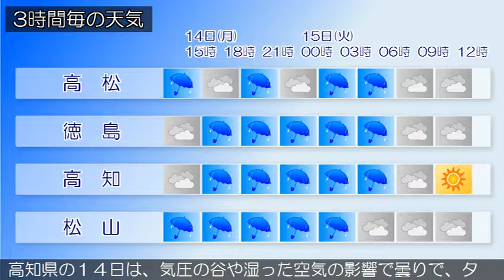2016/11/14 四国地方の天気予報 昼